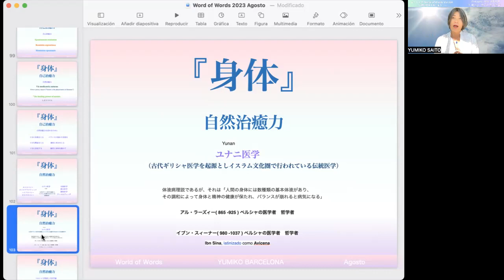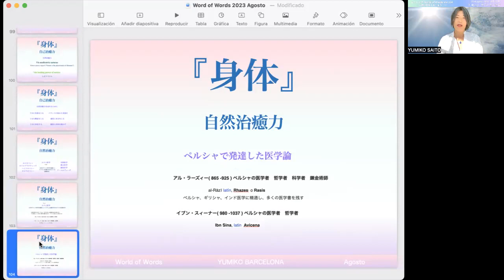『身体』 世界の医学 ユーミング YUMIKO BARCELONA World of Words 31 August 2023 8月31日 Vol 334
『身体』 世界の医学

生物のあり方、
自然や宇宙との関係を伝えた
ギリシャの哲学者

私たちの体には
バランスを取る力が備わっていると
自然治癒力を提唱した
ギリシャの医学者哲学者
ヒポクラテス

今、世界で医学と呼ばれている治療法は
基本的にはこの哲学者たちの提唱したことが
受け継がれていると言います。

それが世界に広がり、
各地でさまざまな医学として
実践され、発達してきました。

もちろん、
身体を治癒させていく、
バランスを取る方法は
世界各地に民族伝承的な方法でもたくさんありますが、
理論や理念として
観察や実践や研究が重ねられたものが
医学と呼ばれているようです。

医学という分類においても、
洋を東西に分けて
西洋医学と東洋学
という言葉が使われていますが、

実は、もう一つ、大きな役割を果たしてきた
医学と医学者、哲学者が存在していました。

ユナニ医学。
聞いたことがありますか？
そして地中海文化の世界ではなの知れている
ペルシャの哲学者、医学者たちの名前を

今日は世界三大医学と言われる
ユナニ医学とペルシャの哲学者の名前を

今日の背景の写真は
先日空に現れた彩雲の写真。

2日前に大雨が降り、
大気が揺らいでいるので、
雲の流れが激しかった日々。

そして訪れた快晴の日は、
漂う土埃やチリが洗い落とされて、
空気までもが輝いていました。

家について、窓を開けようと
空を見たら、眩しい太陽の光に
現れた白い雲が虹色に輝いている！

よく見ると、竜の形。
鱗やたてがみまでが虹色に染まり、
それはそれは美しい風景でした。

あれよあれよという間に
形も変わっていき、
さまざまな表情を見せてくれた
虹色の龍さまの雲。

こういう美しさを
見ることができる地球に生きていることに
幸せを感じます。

感謝。

言葉を意識することは、自分を意識すること。
自分を意識するとは、生きること。
世界を意識するとは、楽しむこと。

自分と自分の周りの世界を意識して
楽しみながら人生を豊かに生きよう！

そんな思いで発信をしています。
ライブや動画をを見てくださった皆さま、

バルセロナから愛を込めて
ユーミング
YUMIKO BARCELONA

『身体』 世界の医学
ユーミング　YUMIKO BARCELONA
World of Words 31 August 2023 8月31日 Vol.  334